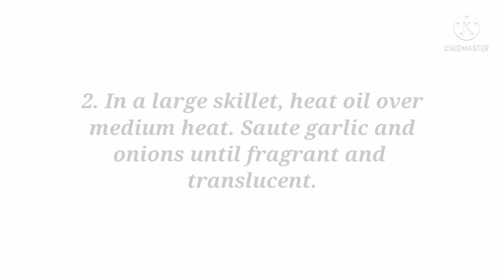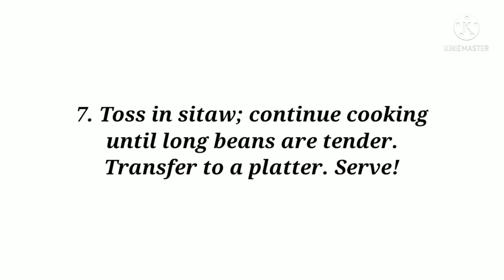HOW TO COOK ADOBONG SITAW / PAANO MAGLUTO NG ADOBONG SITAW